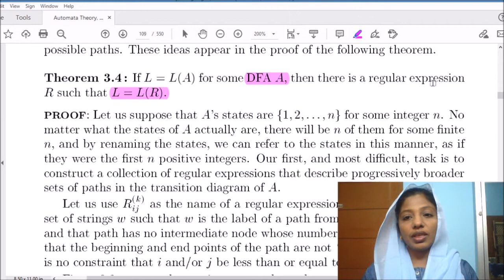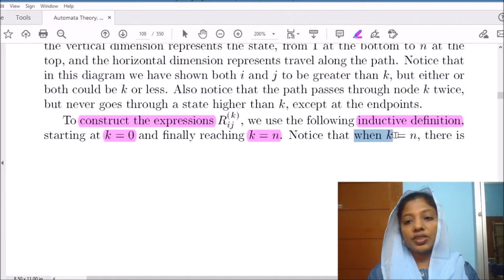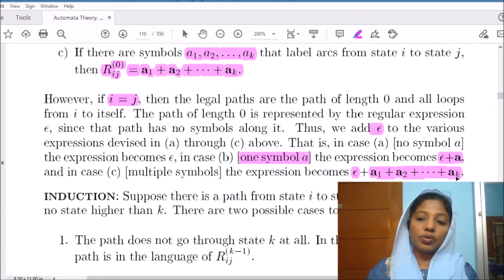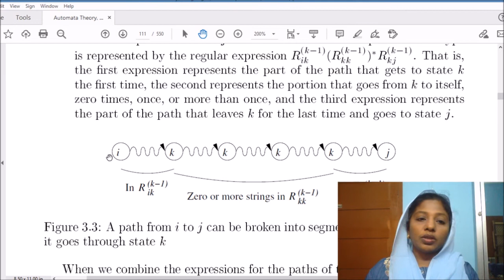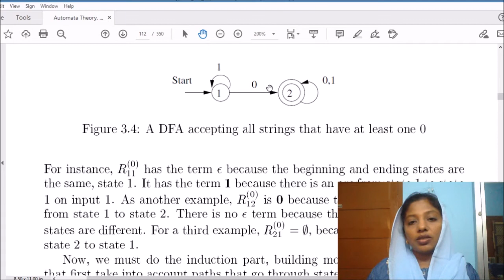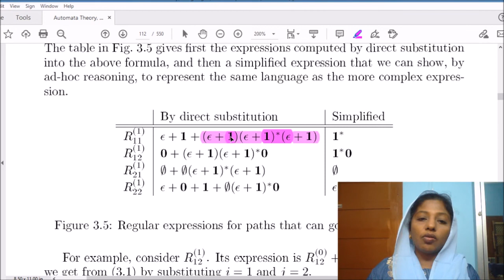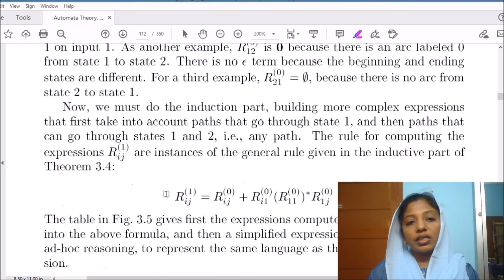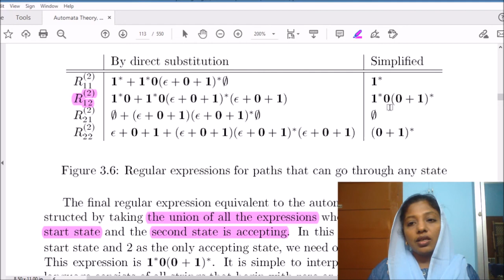DFA to Regular Expression using Recursion